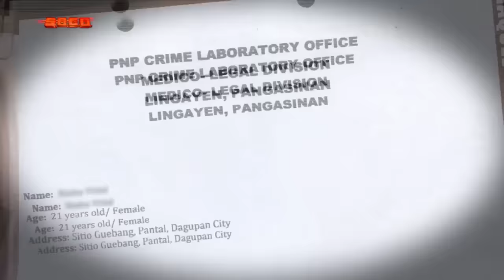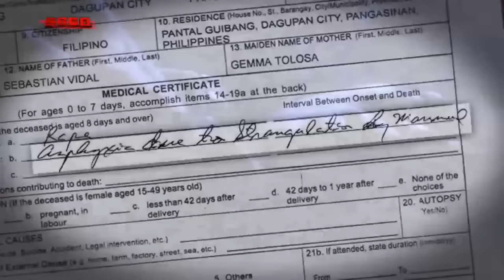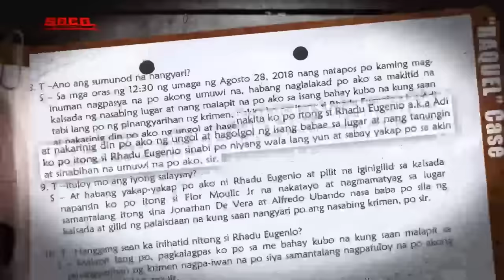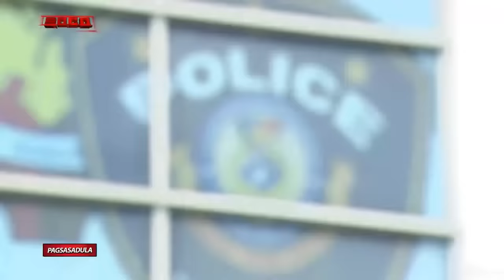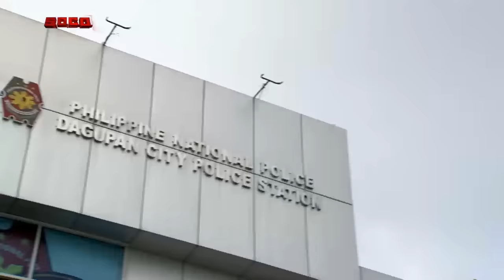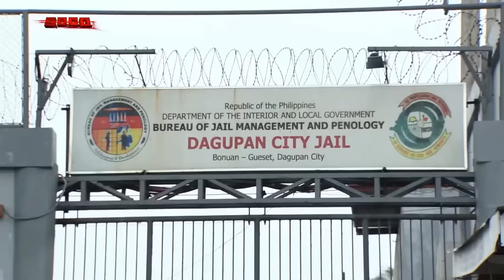SOCO: Kinitil na Pag-Ibig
"SOCO" reenacts how a tragedy destroyed the dreams of a couple from Barangay Pantal, Dagupan City. “Jerry” talks about his plan to marry his 20-year-old girlfriend "Raquel," and recounts the night of August 28 when he called his girlfriend and heard her screaming on the other line a short moment after starting the call.  “Imelda” recalls the morning when she discovered that her daughter "Raquel" was found lifeless and floating near a mangrove forest in their community. Dagupan City PNP chief P/Supt. Jandale Sulit lists the factors and circumstances that made their investigation difficult, and shares how a witness helped them identify the suspects in the rape and killing of the victim. “Imelda” and “Jerry” call for justice for the untimely death of their loved one.